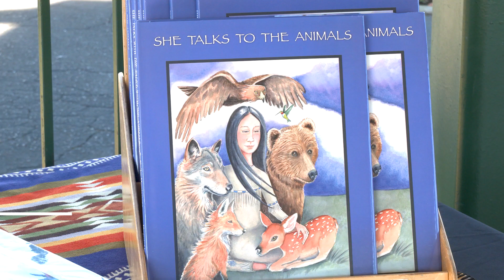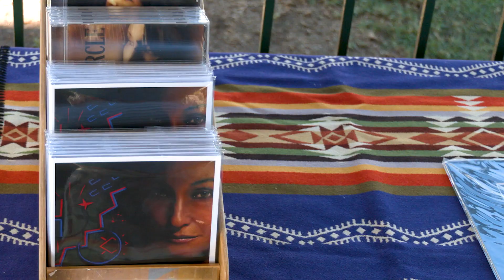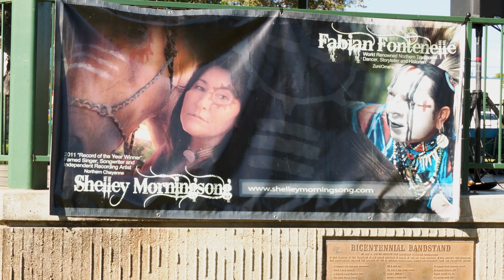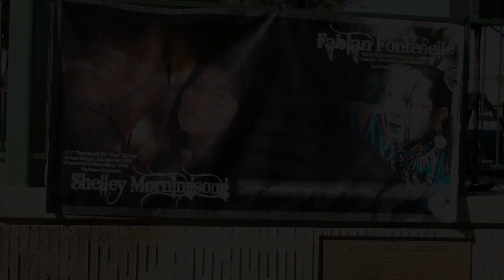National Native American Heritage Month Concert with Shelley Morningsong and Fabian Fontenelle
Honoring their native cultures and traditions of the Zuni/Omaha and Cheyenne, Shelley Morningsong and Fabian Fontenelle captivate their audience through song, dance and storytelling.